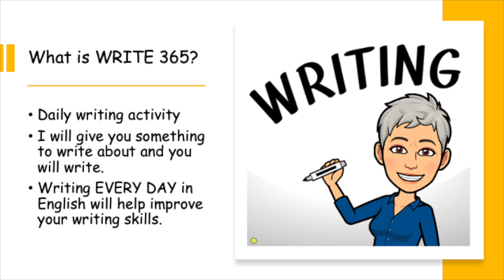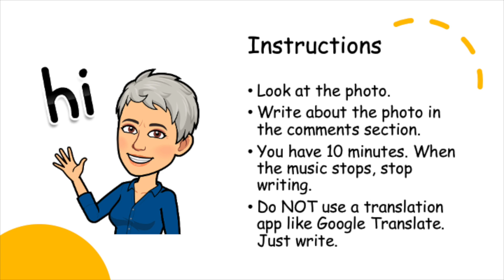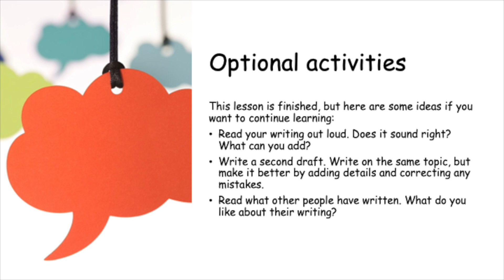WRITE 365 Sept 1, 2021: a daily writing activity for English language learners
For ALL levels. FREE WRITING activity. NEW PHOTO every day. Look at the photo of the day. Write for 10 minutes. For English language learners (beginner, intermediate, advanced) and anyone else who wants to practice their writing skills.

The Canadian Benchmarks tell us how much to write at different levels:
CLB 1: single words
CLB 2: phrases
CLB 3: short, simple sentences
CLB 4: compound sentences
CLB 5: paragraphs and some complexity
CLB 6: paragraphs with increasing complexity
CLB 7/8: longer texts with better control

• All of these activities can also be done live in an online classroom